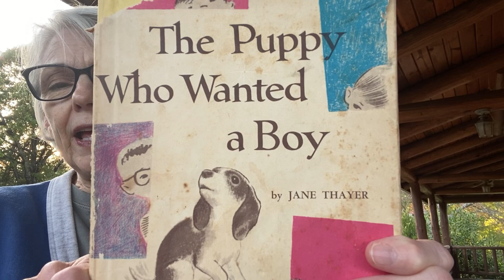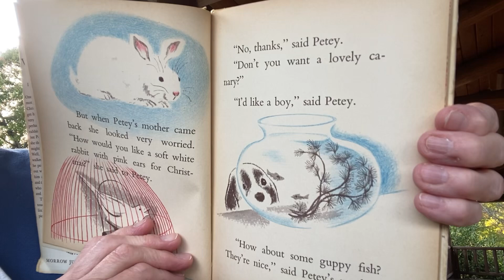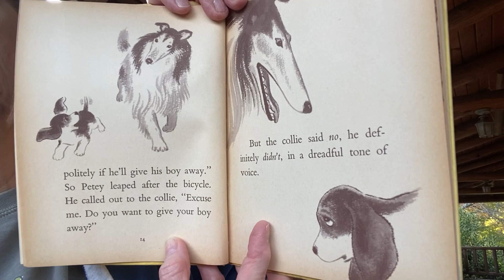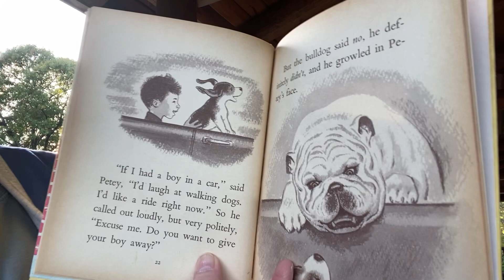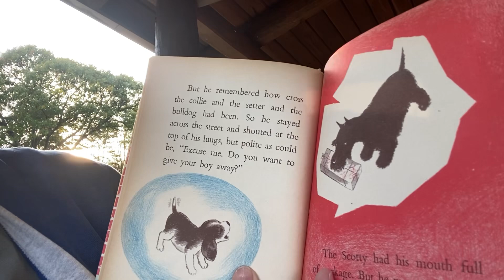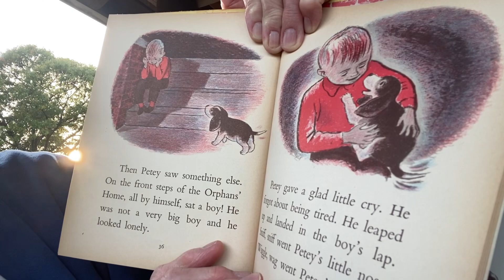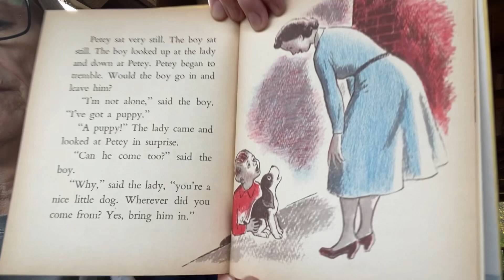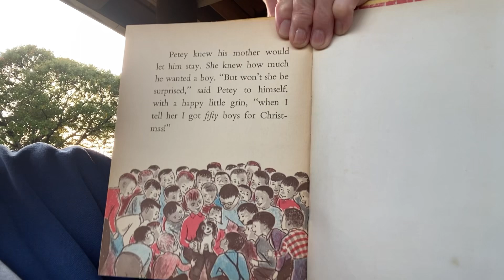The Puppy who wanted a Boy@grandmaalicesstoryhour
A lonely puppy and a lonely boy - and a very happy- and surprising - ending.  Enjoy this old book with me!